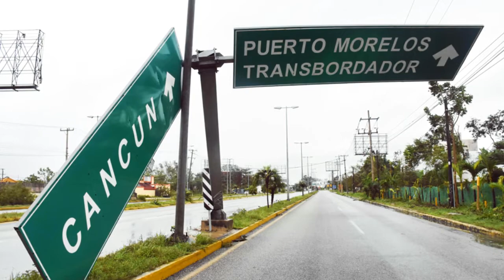Furacão Delta segue em direção aos EUA após atingir o México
Um novo furacão, chamado de Delta, vem gerando preocupação esta semana para países da América do Norte. Após atingir a península de Yucatán, no México, a forte tempestade segue agora em direção aos Estados Unidos da América.

O furacão está previsto para passar por uma área perto de onde um outro furacão havia causado destruição há somente algumas semanas atrás. Veja todos os detalhes desse caso no vídeo de hoje.